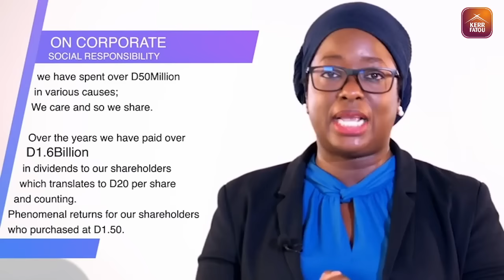Kerr Fatou S06 EP48 with Senegalese Politician Dame Mbodji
Senegalese Politician Dame Mbodji on Kerr Fatou